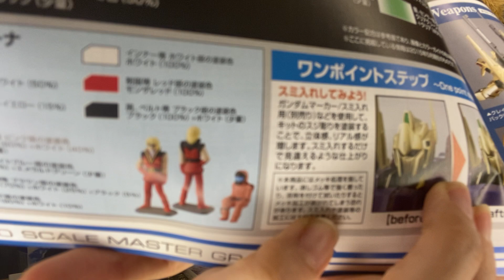大興奮！⚡176📺MG 1/100 百式 Ver.2.0 + プレバン限定メガ・バズーカ・ランチャーをいつ組み立てよう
0:00:00 チカライブ
0:06:07 MG 百式＋メガバズーカランチャー

📹使用カメラ
メイン：iPhone 11 Pro Max
サブ：HUAWEI P30 Pro
サブ：iPad Pro
サブ：iPhone 6s Max
サブ：アクションカメラ 4K

※申し訳ないですが時間指定を「16時～18時」でお願いします